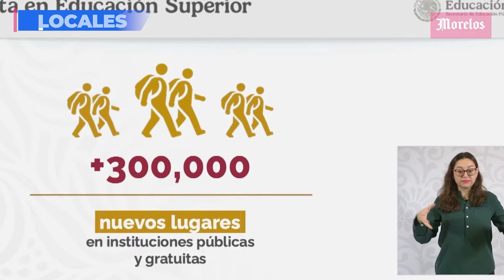Reconoce Margarita González a los médicos en su día: Resumen de noticias 23 de Octubre 2024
Resumen de noticias 23 de Octubre 2024:
Reconoce Margarita González a los médicos en su día. Entérate de los detalles y más noticias locales en Diario de Morelos Informa.

🗞️Recorre Protección Civil tramos carreteros afectados por lluvias.
🗞️Localizan cuerpos sin vida en Ayala, Jiutepec y Cuernavaca.